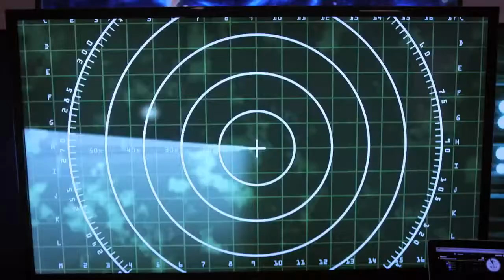3 Headed Shark Attack: Official Trailer (2015)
Starring Danny Trejo, Karrueche Tran & Rob Van Dam

As a mutated, three-headed, great white shark eats its way from one end of the ship to the next, the passengers have to fight the deadly predator using anything they can find.